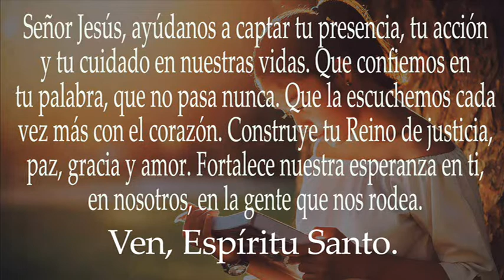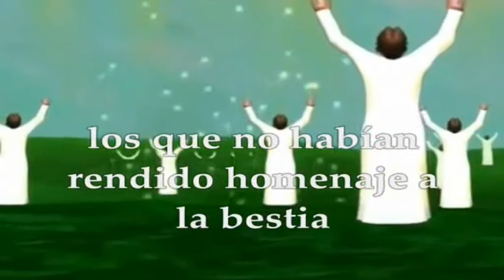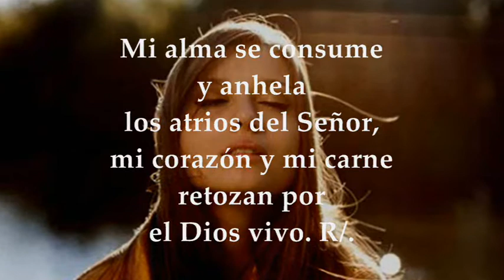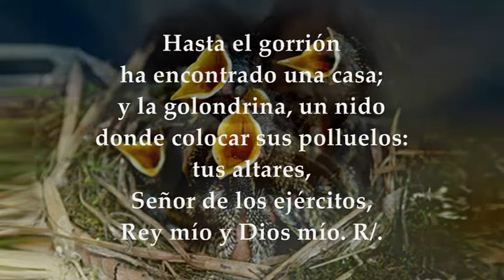EVANGELIO LECTURAS VIERNES 25 DE NOVIEMBRE DE 2022 | LUCAS 21,29-33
EVANGELIO Y LECTURAS EUCARISTÍA VIERNES 25 DE NOVIEMBRE DE 2022 VIERNES XXXIV TRIGÉSIMA CUARTA SEMANA DEL TIEMPO ORDINARIO Primera Lectura: Del libro del Apocalipsis 20, 1-4. 11–21, 2 Salmo 83,3.4.5-6a y 8a. R/. He aquí la morada de Dios entre los hombres EVANGELIO: San Lucas 21, 29-33